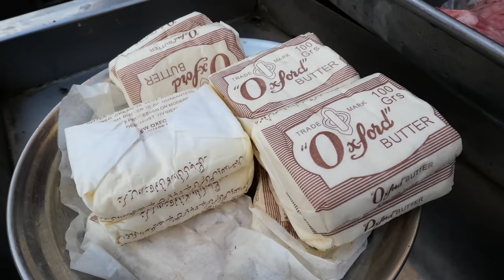Pakistani Street Food - BUTTER GOAT BRAIN AND OFFAL STEW Katakat Karachi Pakistan